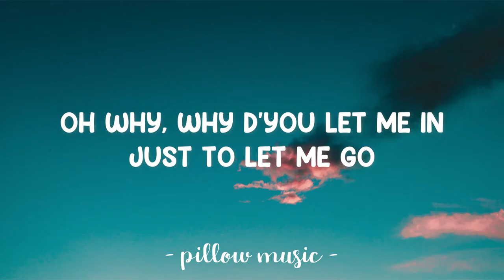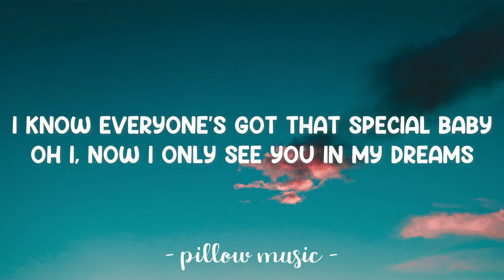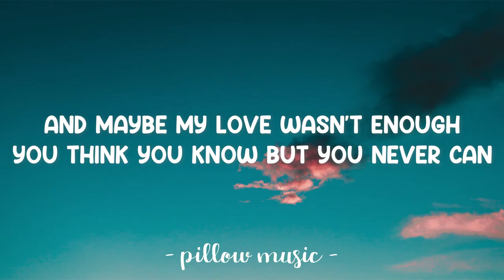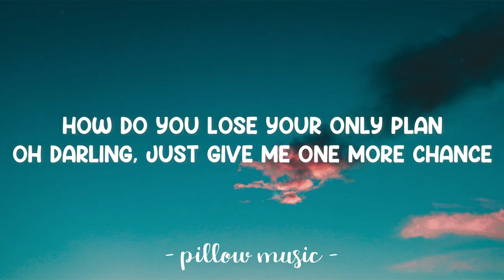Better Man - Westlife (Lyrics) 🎵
Lyrics video for "Better Man" by John Legend.

How do you lose the one you love?
After giving it all, you gave it up
And maybe my love wasn't enough
You think you know, but you never can
How do you lose your only plan?
Oh darling, just give me one more chance
And I'll give you everything I have
I'll try to be a better man